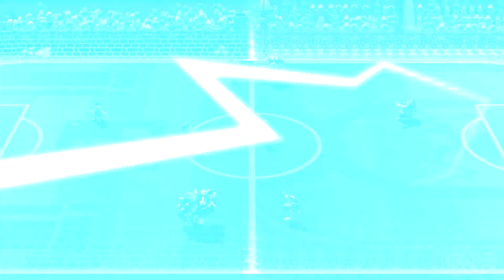Mario Strikers: Battle League (The Dojo) Let's Play - Part 1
Fútbol is... STRESSFUL AS HELL, at least it is the way Matt and Jeff do it as they try and keep up with everyone's favorite plumber and his friends in Mario Strikers: Battle League today right here on The Dojo!

Check out Matt's brand new Substack for updates on all the great things coming up RIGHT HERE: